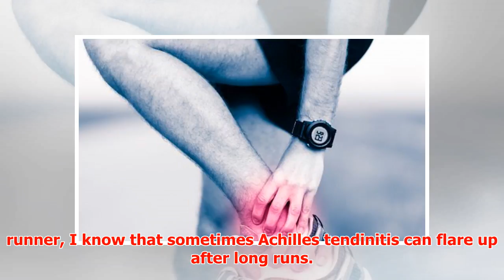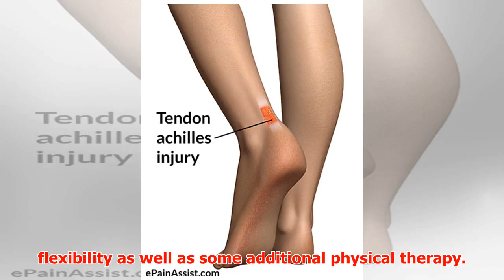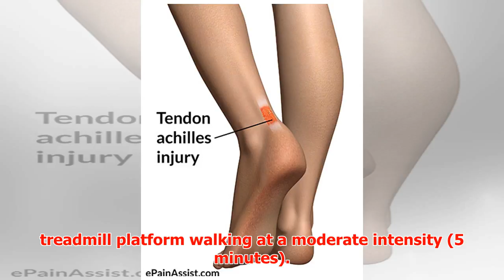Have Achilles Tendinitis? Here's a Workout to Help With Recovery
► November 6, 2016 5:22 pm Last Updated: November 7, 2016 3:27 am As an avid runner, I know that somet...